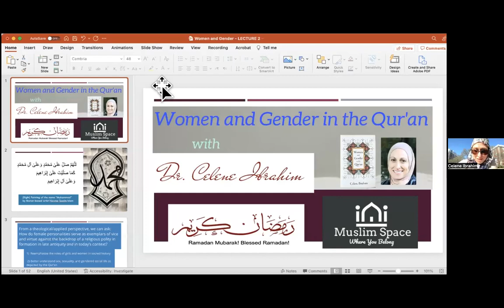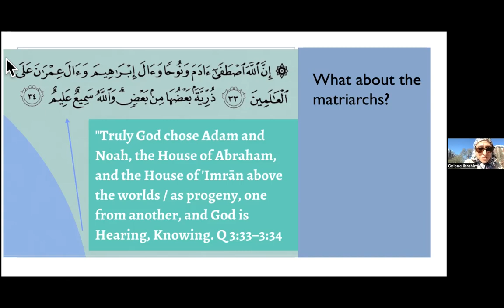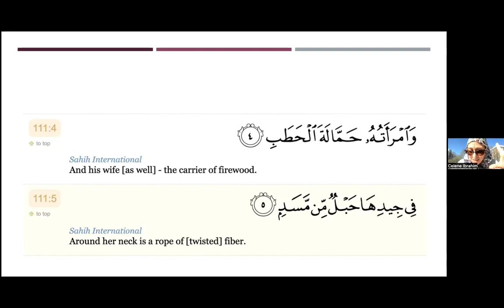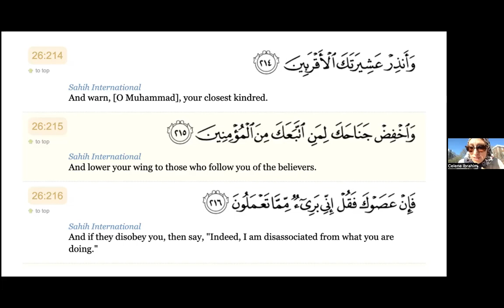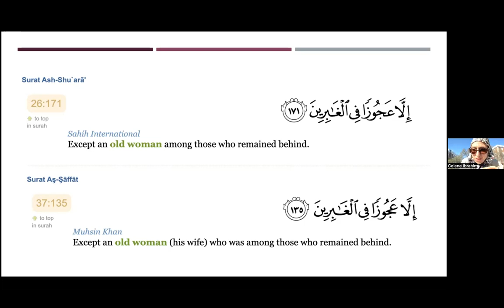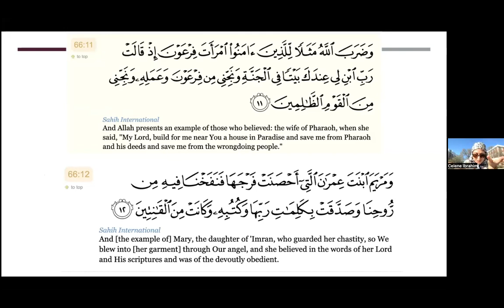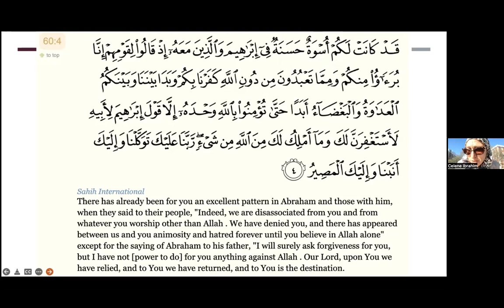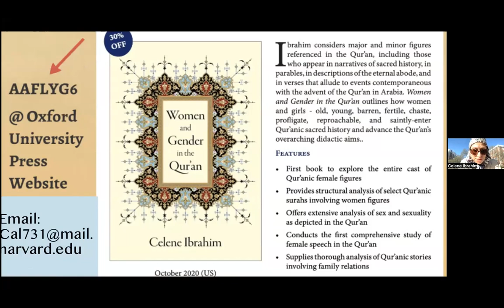2023 Ramadan Halaqa: Women & Gender in the Qur'an with Dr. Celene Ibrahim (Week 2)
Muslim Space invites you to participate in a new, 3-part Ramadan halaqa titled Women and Gender in the Qur’an.  This program will be led by Dr. Celene Ibrahim, author of Women and Gender in the Qur’an.
A description from Dr. Ibrahim:

Several hundred verses of the Qur’an involve women or girl figures. These verses teach moral accountability and reinforce other central Qur’anic teachings. This series provides an overview of Qur’anic female figures and emphasizes practical insights for everyday life. Projected themes for the four lectures (page numbers refer to material in my book if people are following along):

The 3 topics that will be addressed are as follows:

 Female Personalities in Qur’anic Sacred History
*Introduction and basic framework (pp. 1–5 and 146–148); questions of male prophesy and female faith/wisdom (pp. 19–28 and chapter 3 on female speech); mothers, daughters, grandmothers, sisters in the Qur’an (pp. 63–85). Romantic and Marital Relationships in Qur’anic Stories (see pp. 29–49)

Reading Qur’anic Stories through Prophetic Biography
(see pp. 127–135 in book)

The Qur’an and Pro-Women Social Reform
(drawing on pp. 136–141)

We are fortunate to have Dr. Celene Ibrahim present each week. The event will be interactive and following the presentation there will be a Q&A session.

About Dr. Ibrahim

Dr. Celene Ibrahim is an internationally recognized specialist in religious studies with a focus on the formative period of Islamic history and on the histories of inter-religious encounter. She is the author of the award-winning monograph Women and Gender in the Qur'an  published by Oxford University Press (2020). Her latest book, entitled Islam and Monotheism (2022), is in the Cambridge University Press Elements series. She is also the editor of the book One Nation, Indivisible: Seeking Liberty and Justice from the Pulpit to the Streets (Wipf & Stock Publishers, 2019).

Dr. Ibrahim's articles on Islamic family law and women's history have appeared in dozens of academic publications and she regularly serves as a reviewer for prominent presses and journals. Her current research interests include moral psychology and virtue ethics in early Islamic sources, depictions of men and boys in Qur'anic narratives, and portrayals of women figures in early Islamic biographical sources.

Dr. Ibrahim has a decade of experience teaching religious studies and is currently a faculty member in the Department of Religious Studies and Philosophy at Groton School. She serves as the Denominational Counselor for Muslim Students at Harvard Divinity School and previously served as the Muslim Chaplain at Tufts University (2014–2019). She was a Co-Director of the Center for Inter-religious and Communal Leadership Education at Hebrew College and Andover Newton (2014–2017) and taught religious studies courses at Merrimack College (2011–2014). She has offered courses and lectures at hundreds of institutions around the world, leads global study trips, and is regularly invited to international conferences as a trusted voice on Islamic intellectual history and religion in public life.

Ibrahim earned a doctorate in Arabic and Islamic Civilizations (2018) and a master's degree in Women's and Gender Studies (2014) from the Department of Near Eastern and Judaic Studies at Brandeis University. During this time, she received a Mellon Fellowship, multiple writing prizes, and was named a commencement speaker. Prior to her doctorate studies, she was named a Presidential Scholar and received a Masters of Divinity degree with a focus in Islam from Harvard University (2011) and was a Davis Scholar at Princeton University where she received a bachelor's degree with highest honors in Near Eastern Studies (2008). She is a proud graduate of the United World College of the American West (2002) where she first developed a passion for religious studies and international relations.